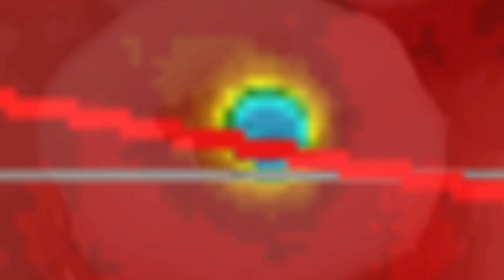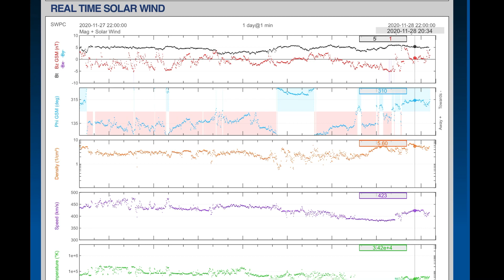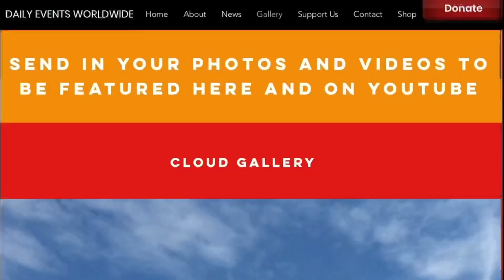Solar Flares / Alaska & B.C. Snow Storm / NOR-EASTER For Atlantic Canada & U.S.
November 28, 2020
5 Day not so normal World Weather forecast Plus a look at OUR sun for today.